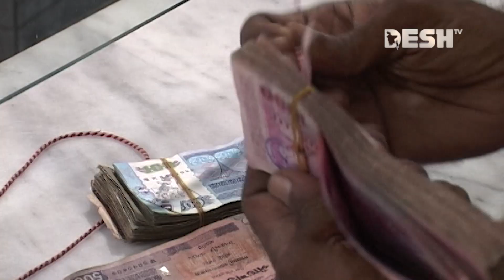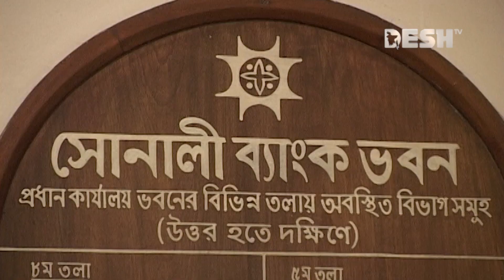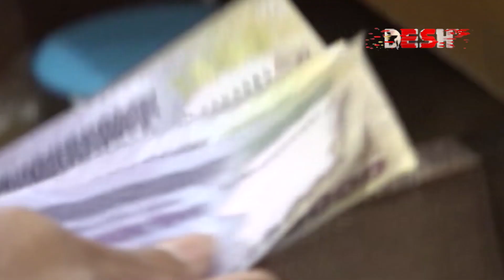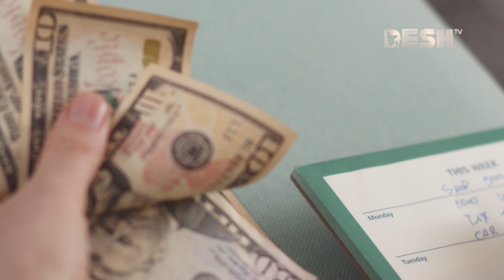১ লাখ ৩৪ হাজার কোটি টাকার কী হবে? | Defaulted Loan | Bank Loan | Bangladesh Bank | Desh TV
১৯৯০ সালেও দেশে খেলাপি ঋণ ছিল ৪ হাজার ৬৪৬ কোটি টাকা। সেই ঋণ লাফিয়ে লাফিয়ে রেকর্ড পরিমাণ বেড়েছে। যা বর্তমানে ১ লাখ ৩৪ হাজার কোটি টাকা ছাড়িয়ে গেছে। বলা হচ্ছে এই খেলাপি ঋণের পরিমাণ মোট ঋণের ৯ দশমিক ৩৬ শতাংশ। এ যাবত্কালে এটিই সর্বোচ্চ খেলাপি ঋণের অঙ্ক।

»» Office Address:
42, Shaheed Sangbadik Selina Parveen Sarak, Malibag 1217 Dhaka, Dhaka Division, Bangladesh